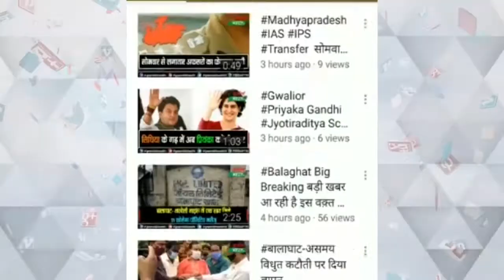वर्किंग जर्नलिस्ट ऑर्गनाइजेशन की नवीन जिला कार्यकारिणी का गठन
जिले के सभी तहसील अध्यक्ष उपस्थित रहे
एक बार फिर श्रीकांत त्रिवेदी को जिलाध्यक्ष पद की जिम्मेदारी